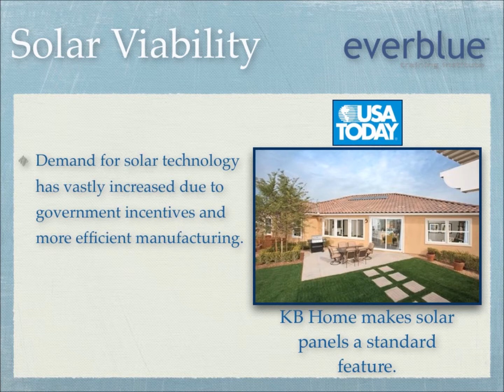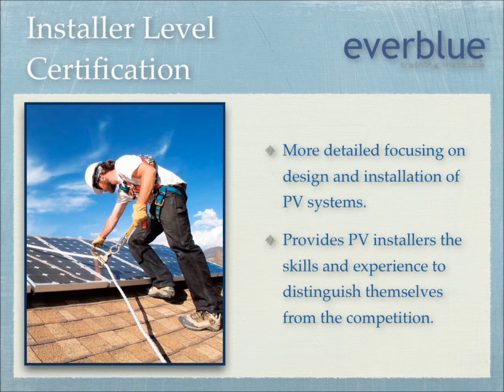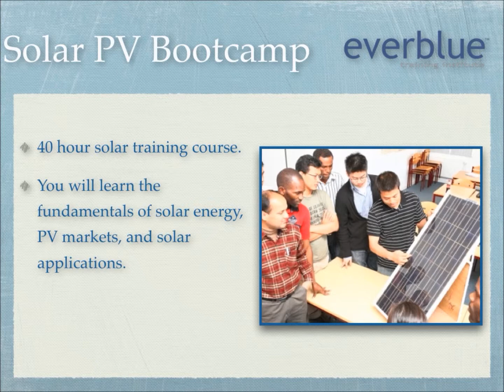Introduction to Solar Training and Certification: Everblue Training Institute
We provide students with the latest training options in the solar industry at the Everblue Training Institute.

As leading experts in renewable energy training, Everblue uses the industry's latest tools and resources to build student knowledge.